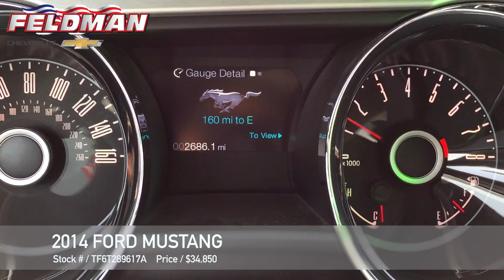Ford Mustang Livonia MI TF6T289617A